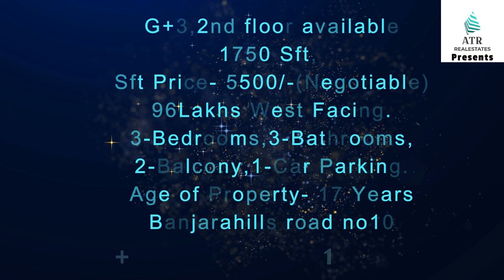1750Sft 2nd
G+3,2nd floor available 1750 Sft,
Per Sft - 5500/-(Negotiable), 96Lakhs West Facing.
3-Bedrooms,3-Bathrooms,2-Balcony,1-Car Parking.
Age of Property- 17 Years, Banjara Hills road no10.

Note; This videos are only for your information please check all valid documents and properties Details by physical verification otherwise your responsible what is going on we are not responsible.